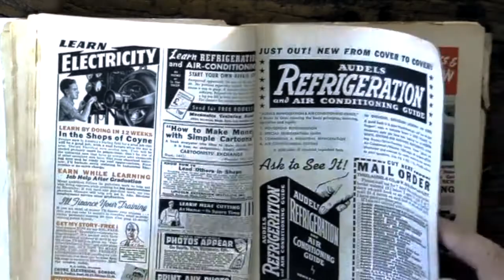POP Science 1944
69 year ago this issue looked into the future.  Did anything come true?  Enjoy this week's SCV